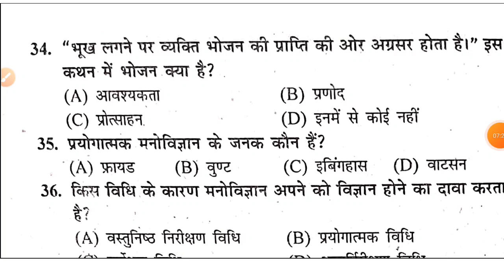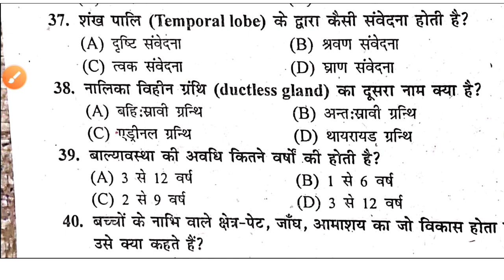Jac board Class 11 Psychology Model Set solution 2022/Class 11 psychology important questions 2022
Jac Board class 11 psychology  important questions for Exam 2022
JAC Board Class 11 psychology Important questions
Jac Board class 11th Important questions of psychology
Jac board Class 11 psychology term 1 important MCQ 2022
Jac board Class 11 psychology Term 1 important questions 2022
psychology class 11 important questions jac board
psychology Important questions jac Board Class 11
psychology class 11 jac board
jac board Class 11 psychology Model Set solution
jac board Class 11 psychology term 1 model set solution